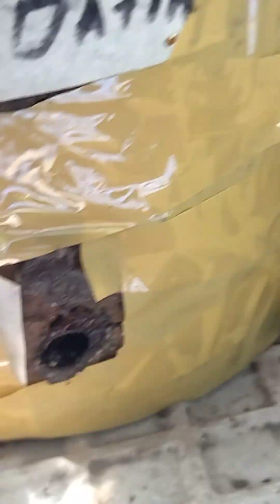flex ko lang stinglees bee ko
vlogfyp lola viral post trending post ng lola bee kepper plantita tindera at animals love